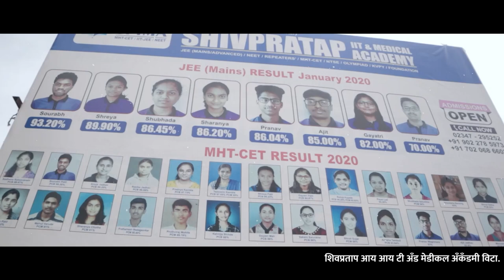सांगलीच्या मदतीसाठी धावले जतचे "जागर फाउंडेशन" ।। वज्रधारी न्यूज ।।